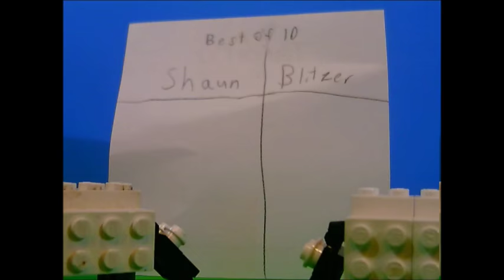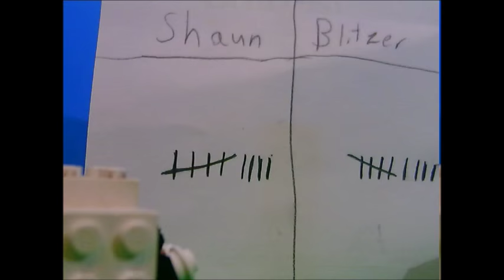LEGO Shaun The Sheep 4: The Soccer/Football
It is finally here! after over a year, the 4th Lego Shaun the sheep has arrived! In this episode, Shaun finds a soccer ball, and has some fun! This episode also introduces Blitzer the Dog.
Frames: 1307